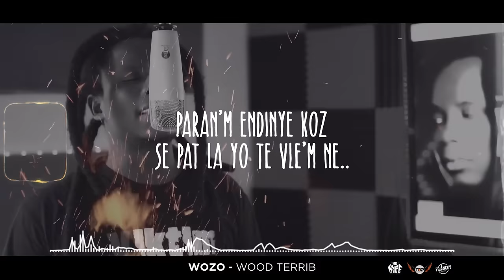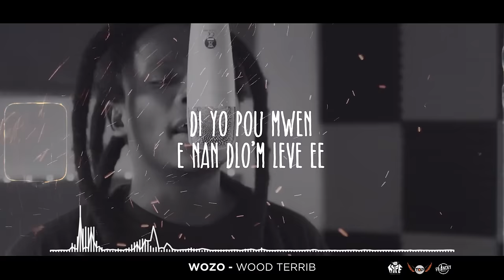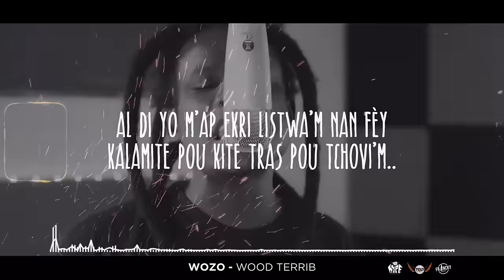Wood Terrib - Wozo (Lyrics Video)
Wozo Prod. by Top Ritchy